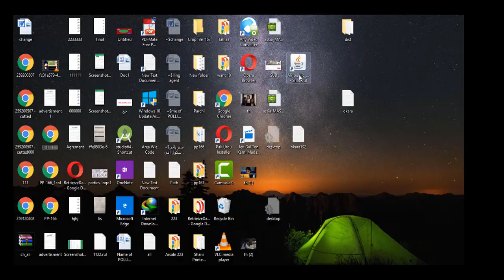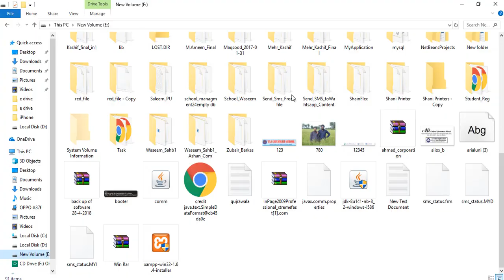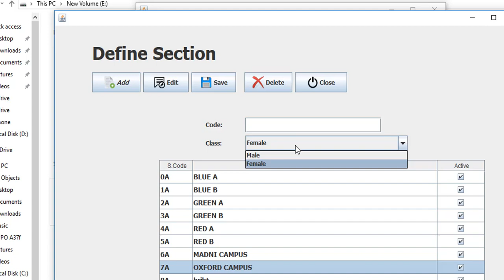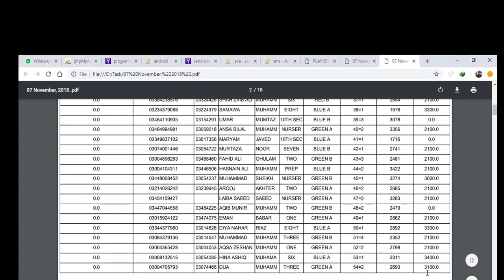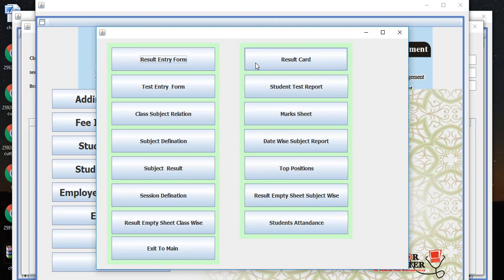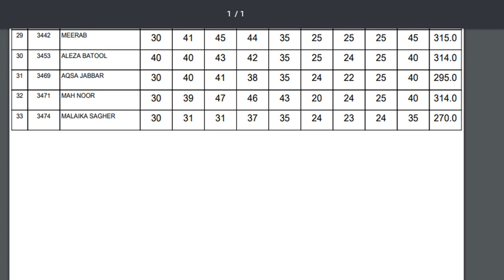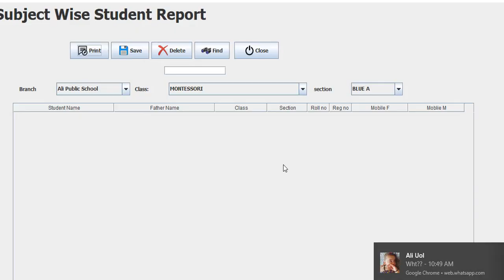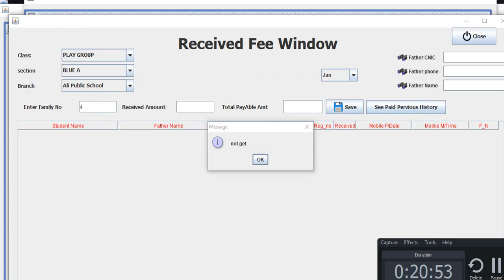School Management System | School software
Print Result Card,Fee Slip, received Fee , Attendance System ,Send Result Via SMS , Send Arrears using SMS of your cell phone,Print Students Card ,Create Phone book whats app number